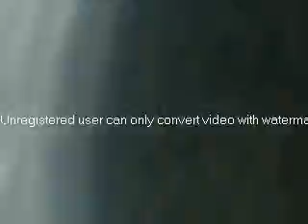OCCOM BILL PROVES HE CAN FLY! TEST